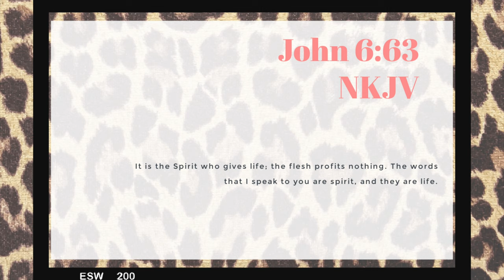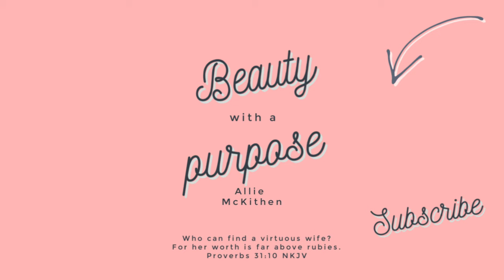Jesus Chats | How To Spend More Time With God Successfully | 2020